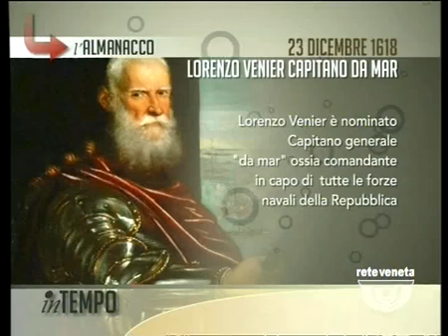IN TEMPO - 23/12/2013 6.09.07